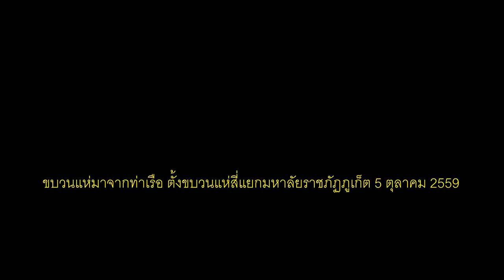เทศกาลกินเจ จังหวัดภูเก็ต วันที่5ตุลาคม 2559 HD1080P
ขบวนแห่มาจากท่าเรือ ตั้งขบวนแห่สี่แยกมหาลัยราชภัฏภูเก็ตการถือศีลกินผัก  Vegetarian  เทศกาลกินเจ จังหวัดภูเก็ต วันที่5ตุลาคม 2559 HD1080P